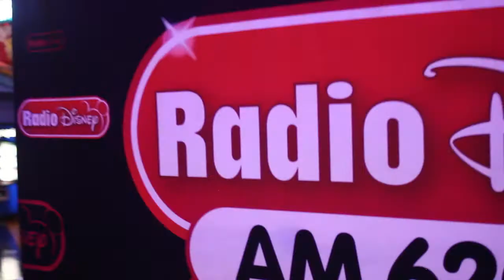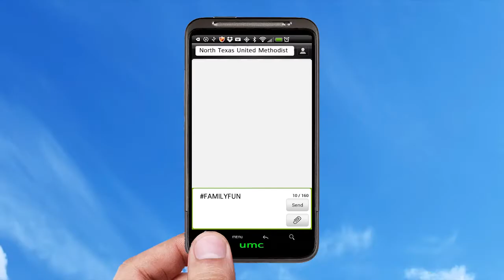Family Fun Day September 21, 2013